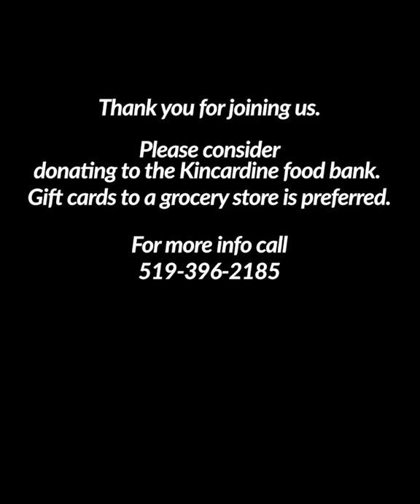A Gift of Theatre - December 3rd, 2020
Today Andy takes us on  a Christmas journey through the gift of story.